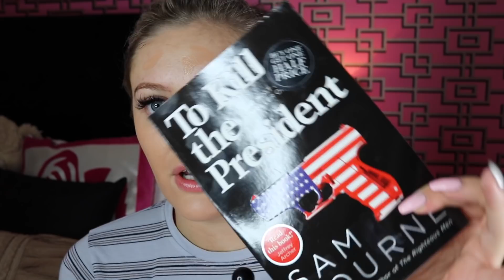GRWM | LIFE UPDATE, 2018 & MY GOALS!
Hey everyone!

**PLEASE EXPAND**

Please bump up to 1080HD for better quality!

HAPPY 2018! Hope you are all having a fab year, and enjoy this slightly more personal/chatty video - let me know what you guys think in the comments. I am thinking of vlogging? Let me know!!! Let me know your goals for 2018 and leave your channels below so I can go check you guys out!!

Love you all, thanks for all the continued love on my channel lets smash 2018 together!!! xoxo

FOLLOW ME ♥

DEPOP: georgiamay_xoxo